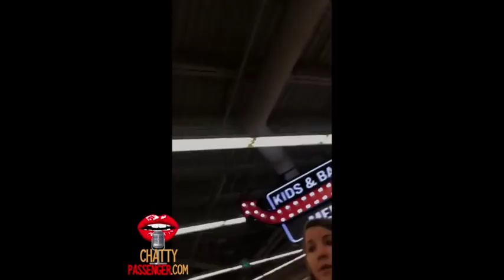Was this Woman Racially Profiled in Old Navy?